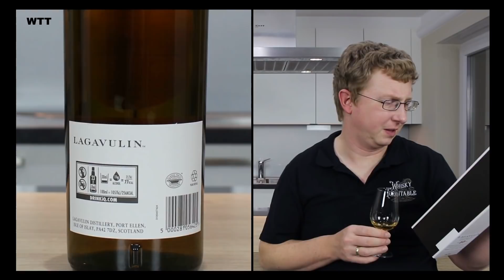Lagavulin - 8 Jahre 48 % vs. 9 Jahre 46 % vs. 10 Jahre 43 % Vol.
Lagavulin - 8 Jahre 48 % Vol. vs. 9 Jahre 46 % Vol. vs. 10 Jahre 43 % Vol.